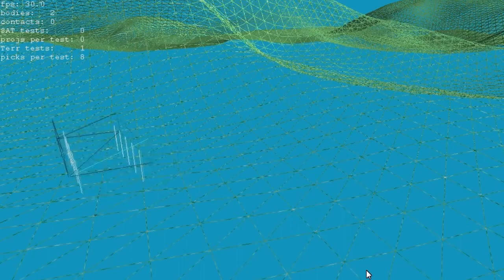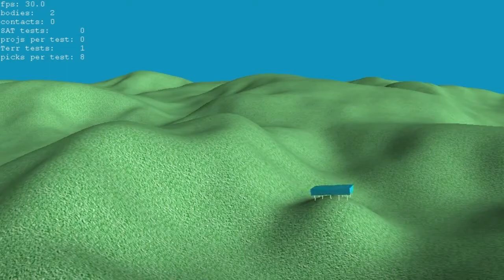Новости Wargaming TV. Выпуск 12 (только физика)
Все о новой физике в World of Tanks